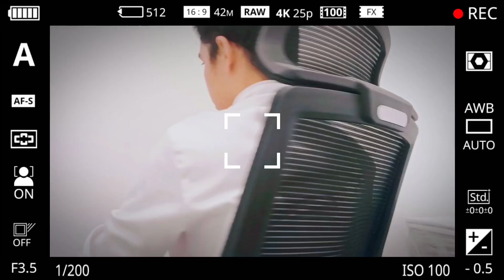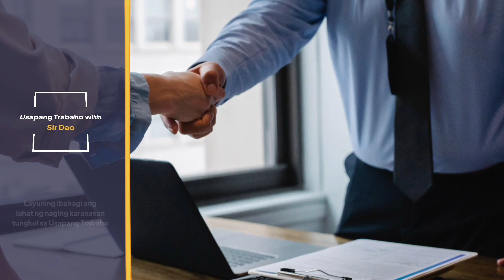Tip para makapasa sa Job Interview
Napakahalagang tip para makapasa sa Job Interview